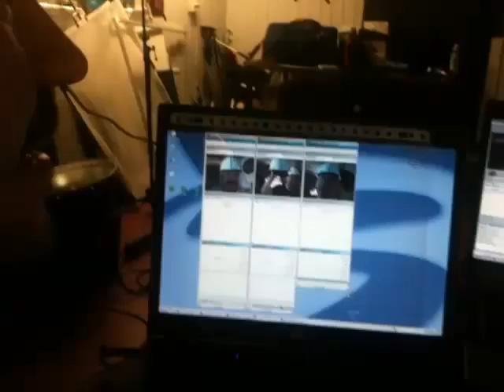testing network for facereader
For the education conference of the HvA we've used the face reader software to build a tool to measure the emotions of the audience.
This video shows the networked system and is a small proof of concept.